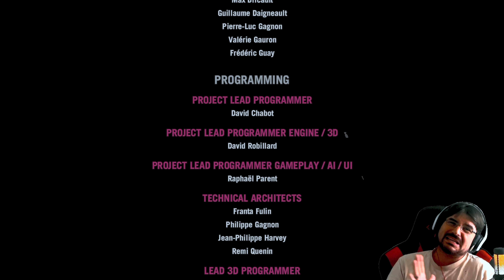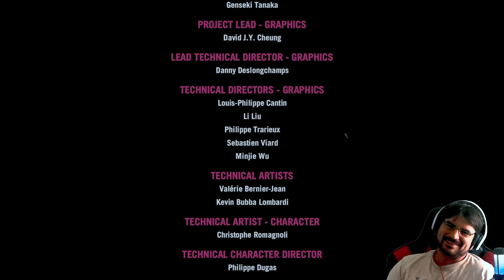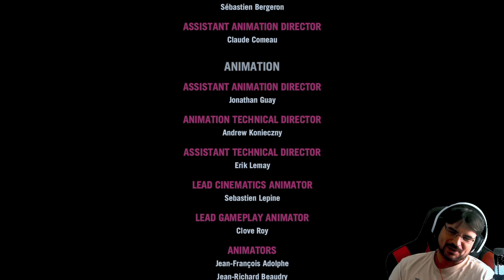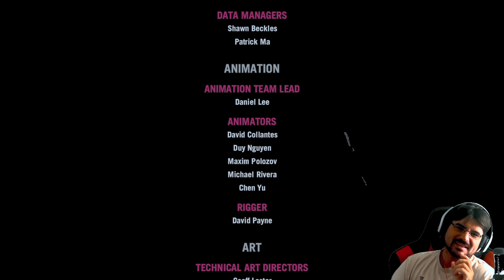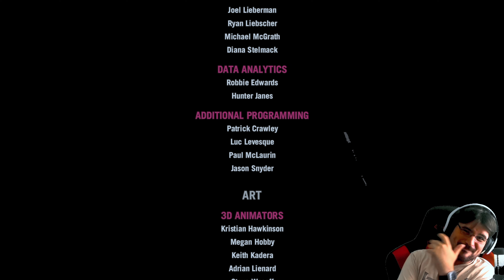More Like Pagan MID | Farcry 4 FINAL